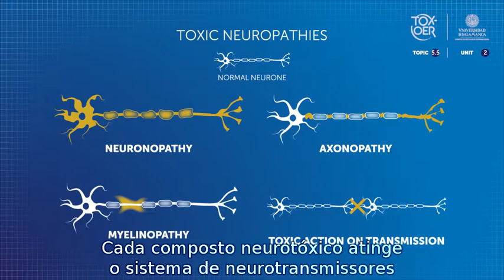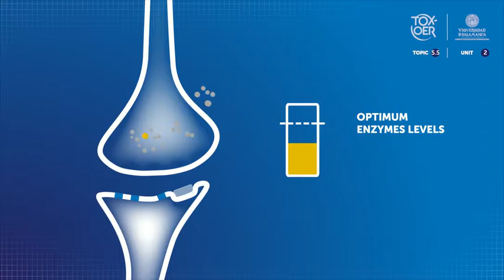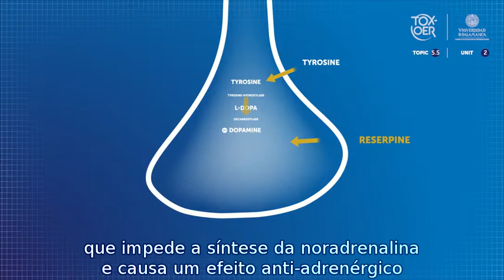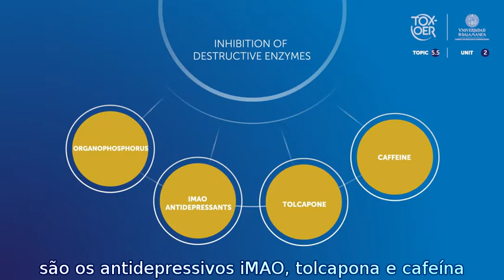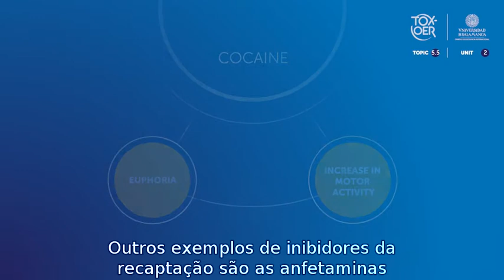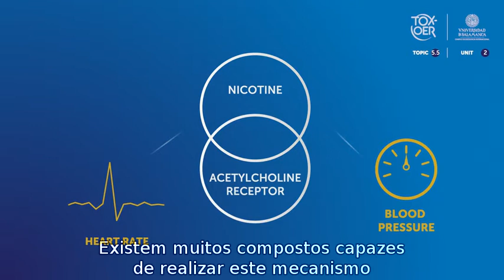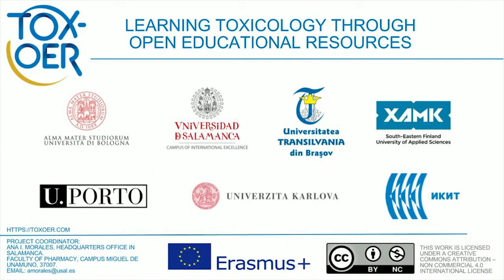TOXOER 55 NS 21 Neuropathies I POR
Neuropatías I. Este vídeo mostra os principais objetivos dos agentes neurotóxicos no sistema de neurotransmissão.